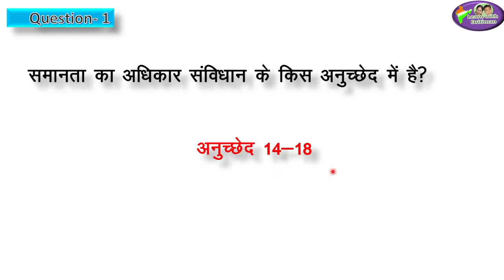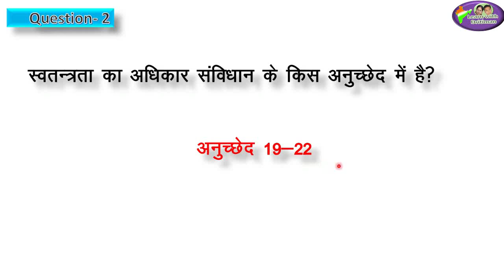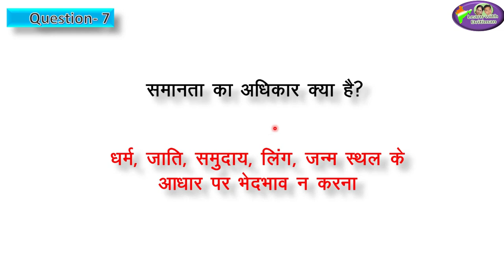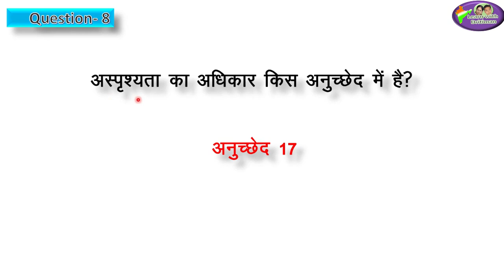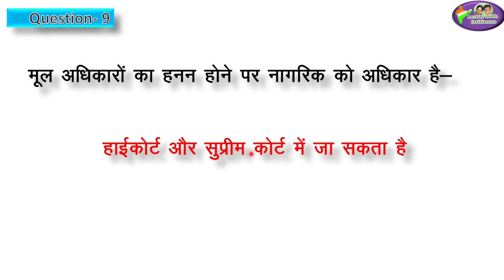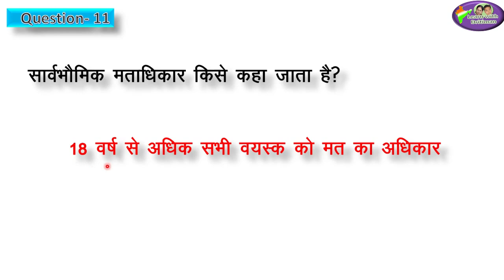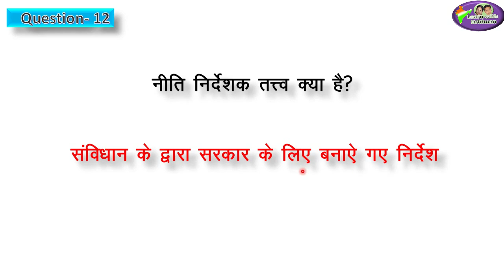Polity Class-7/Ch-1 & 2/ समाज और हमारे दायित्व/ लोकतन्त्र और समानता/ by Anu Jadoun/ RPSC/ RAS/ REET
Polity Class-7/Ch-1 & 2/ समाज और हमारे दायित्व/ लोकतन्त्र और समानता/ GK /सामाजिक विज्ञान/ राज व्यवस्था/ राजनीतिक विज्ञान/ polity / reet/ History by Anu Jadoun/ RPSC/ RAS/ SI/ REET/ 2nd grade, patwar exams/